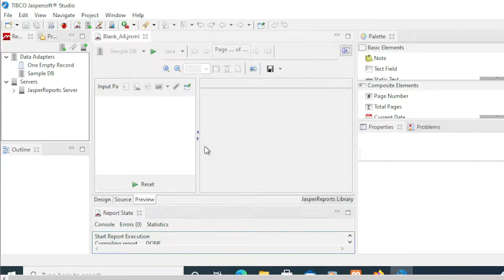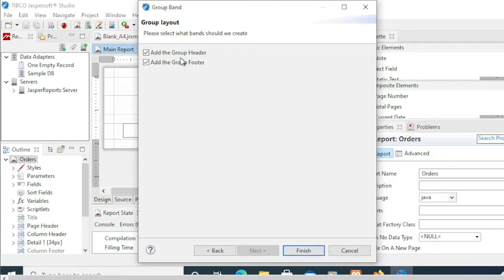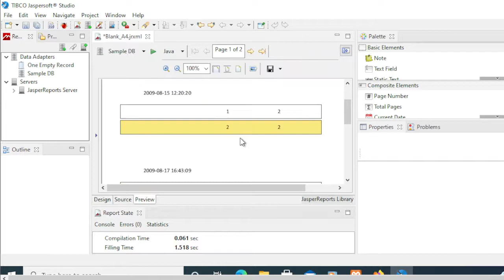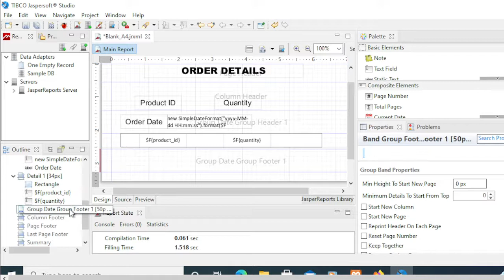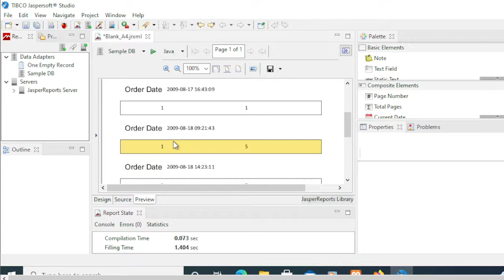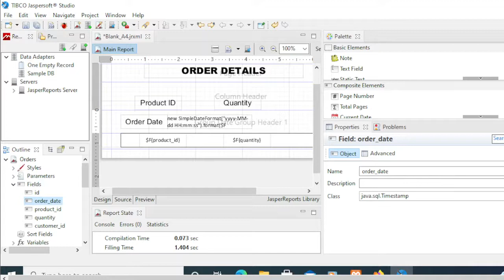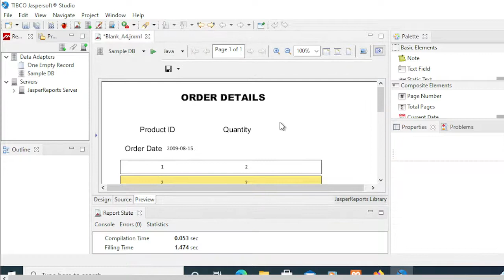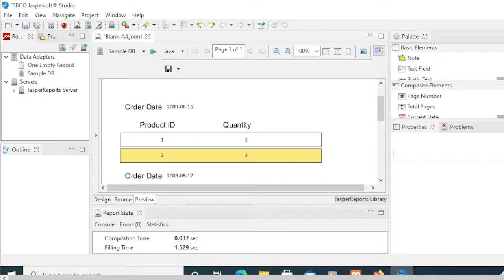4. Create Group Field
In this video were going to demonstrate on how to Group your fields to display in each row.

Make Group

   In the report name right click
       Select create Group
       select Order Date

        Field
            Select order_date change class to Date
        Textfield
            Replace
                  new SimpleDateFormat("yyyy-MM-dd HH:mm:ss").format($F{order_date})
                   to     new SimpleDateFormat("yyyy-MM-dd").format($F{order_date})